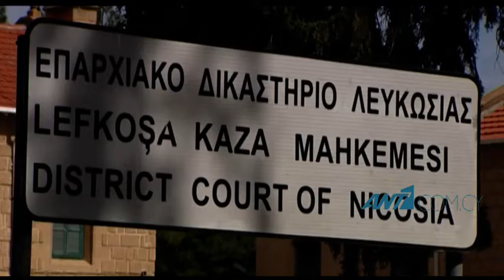25η ημέρα ερευνών χωρίς ίχνος της άτυχης Μαρικάρ